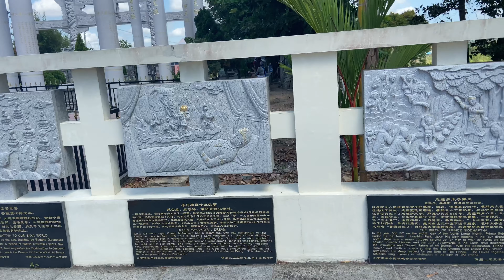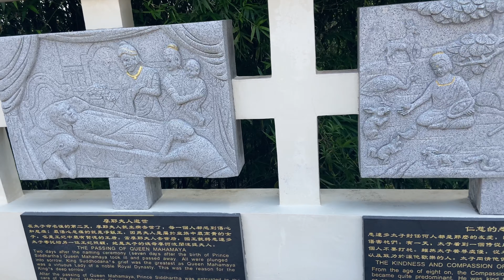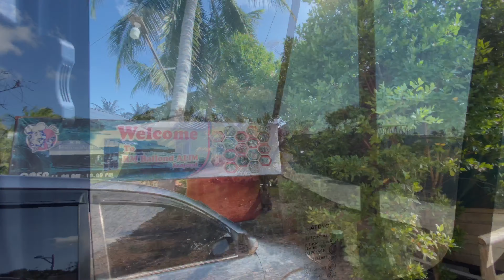VLOG #5: BINTAN WEEKEND GETAWAY TRIP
Snapchat. @viaisabelle